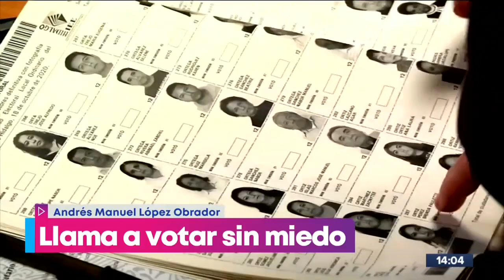"No nos dejemos intimidar": López Obrador llama a votar sin miedo | Noticias con Yuriria Sierra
"No nos dejemos intimidar". Este fue el llamado que hizo el presidente Andrés Manuel LópezObrador para participar en las Elecciones2021 sin miedo.